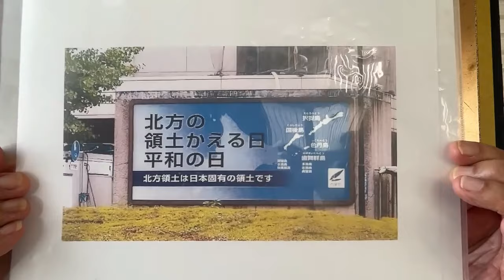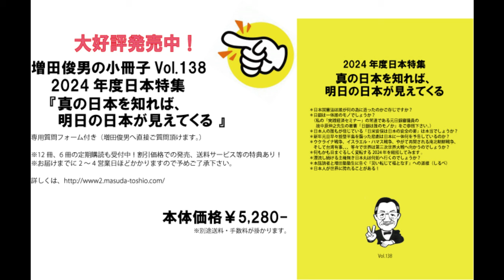Part.2 北方領土は絶対に戻らない（2024/2/17）増田俊男のラジオ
‹経歴›
1962年　慶應義塾大（商）卒、東急エージェンシー
1974年　渡米（加州）、日本車専門修理工場チェーン、全米唯一畳製造工場
1986年　ハワイ移住、合衆国の対先住ハワイアン謝罪、土地奪還成功に尽力
1995年　帰国
1997年 「時事直言」創刊
1999年～2022年　ラジオ放送（ラヂオもりおか・毎朝月－金曜日）
2002年　Straight From Shoulder(英字ニュースレター)創刊
2009年 ～2022年「ここ一番！」（マーケット情報誌）
2012年～2022年 「目からウロコのインターネットセミナー」
2020年～2022年 「インターネット国際政経塾」
2022年　ラジオ新番組スタート「美しい国、日本」の為に（ラヂオもりおか・毎週土曜日）
2022年12月～　増田俊男の「インターネット目からウロコの増田塾」スタート

2019 年　「SAMURAI Lecture」スタート